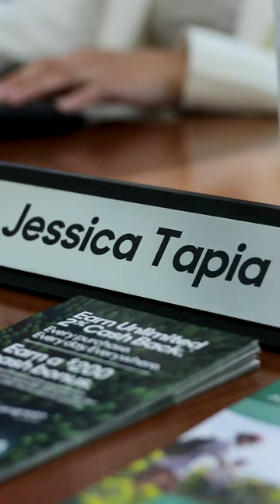Day in the Life of a Personal Banker at FNBO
Ever wondered what it's like to be a Personal Banker at FNBO? Meet Jessica! Join her as she takes us through her daily routine assisting customers on their financial journeys.